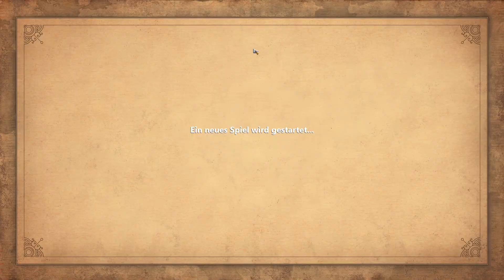Feindselige Gesellschaft - Age of Empires: Definitive Edition #014 - Let's Play Gameplay ⚔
Age of Empires: Definitive Edition - Deutsch
Age of Empires: Definitive Edition - Let's Play Gameplay German
Tutorial, Tipps & Tricks

Zeitlich ist die Neuauflage im Altertum angesiedelt, vor dem Aufstieg Roms. Im Vordergrund des Spiels stehen 12 Zivilisationen, die sich durch unterschiedliche Schwächen und Stärken auszeichnen.
Wir erleben verschiedene Zeitalter wie die Altsteinzeit, die Jungsteinzeit, die Bronze- und die Eisenzeit.

Uns stehen zwölf Völker zur Auswahl, denen jeweils verschiedene Einheiten oder Technologien aus dem universalen „Technologiebaum“ fehlen. Zusätzlich sind die einzelnen Völker im Besitz spezifischer Boni. Dadurch haben die Zivilisationen individuelle Stärken und Schwächen, was gewisse Taktiken ermöglicht oder nachteilig wirkt.

Die überarbeitete Version soll sich beim Spielerlebnis nicht signifikant vom Vorgänger aus dem Jahr 1997 unterscheiden, aber mit erheblichen Grafikverbesserungen und Steuerungsoptimierungen aufwarten

Wer oder was ist eigentlich ObatZockt?

mein Name ist Robert, ich komme aus dem schönen Radebeul (nahe Dresden) & produziere Let's Plays im Genre:

| First-person shooter (Titanfall 2)
| Third-person shooter (Fortnite)
| Wirtschaftssimulation (Planet Coaster)
| Echtzeit-Strategie (C&C 3 Tiberium Wars)
| Adventure, platforming (Grow Up)
| Action, Platform game (Happy Wheels)
| Echtzeit-Strategie (Age of Empires: Definitive Edition)
| Echtzeit-Strategie (Age of Empires 3)

- Derzeitiger Stand zum Uploaddatum dieses LP's! -

Natürlich ist dies nur der Anfang von der Sammlung, welche sich kontinuierlich vergrößern soll da damit die Wahrscheinlichkeit stets größer wird, das für jeden etwas dabei ist.

Was erwartet mich wenn ich mir ObatZockt reinziehe?

Klickt man sich durch meine Let's Plays merkt man, dass ich mich mit wenig oder noch weniger Finesse im Game durchboxe aber stets den Sieg/ Ziel anstrebe.
Manche Situationen bergen aber tatsächlich Skill's, welche doch meist auf Glück zurückzuführen sind.
Trotz dessen findet ihr, so sagt man, beispiellose Euphorie im Comment und fast tägliche Upload's.

Unterm Strich erfährt man natürliches Gameplay frei sächsischer Schnauze und ungewollten Wutausbrüchen.

Mein Equipment für die Aufnahme am PC:

° Mikrofon mit Halterung

° Age of Empires - Definitive Edition | PC Download Code

Wenn du über meinen Amazon Link einkaufst, bekomme ich eine kleine Vergütung.
Für dich wird der Einkauf aber NICHT teurer!

Wollt ihr euren alten ObatZockt aber direkt etwas gutes tun,
so könnt ihr dies mit dem folgenden Link via PayPall tun:

oder

Wie macht der das nur alles???
Ich habe ein großes Helferlein Namens TubeBuddy welches mir bei der Verwaltung & Promotion meiner Videos sehr unterstützt